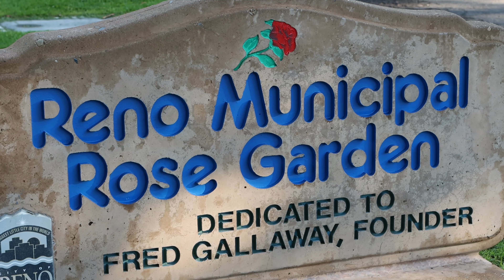Reno Municipal Rose Garden At Idlewild Park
Shot a little video of the Reno Municipal Rose Garden at Idlewild Park. Stay Blessed and Thank you for the support